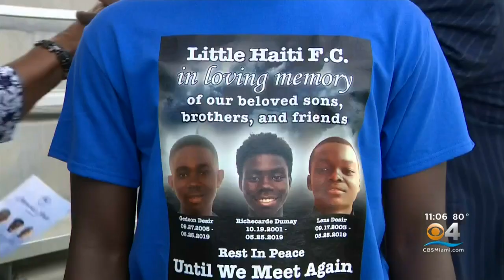Bond Set For Woman Accused Of Killing Three Teens; Memorial Held In Little Haiti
A woman who police say was behind the wheel of a car that struck and killed three teens in North Miami went before a judge on Thursday.